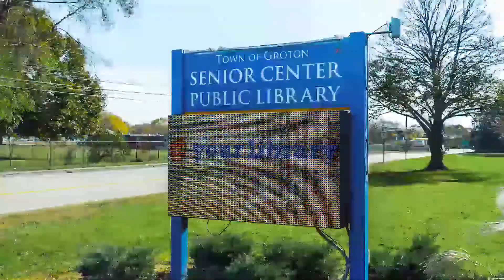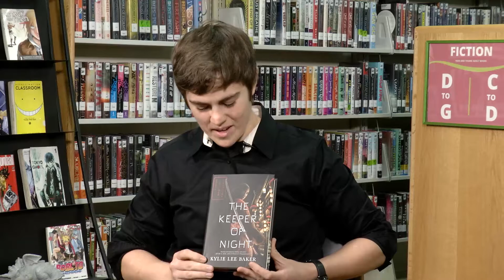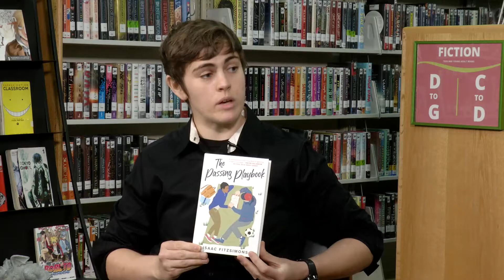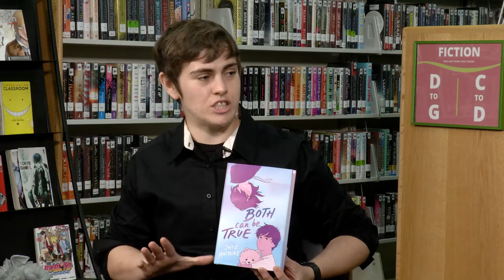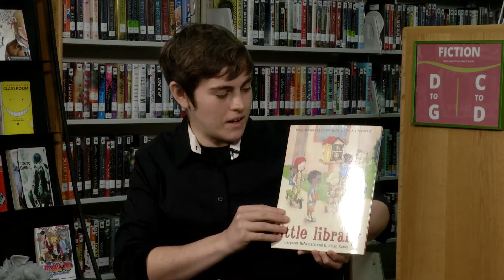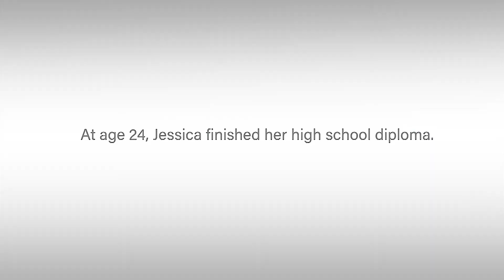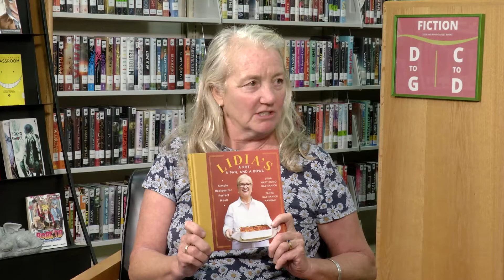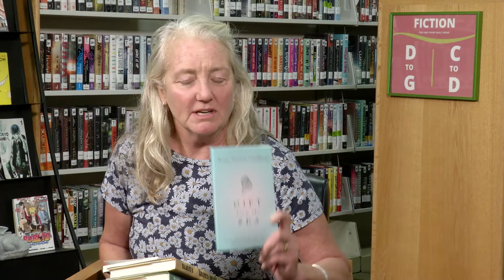@ Your Library - Holiday Book Recommendations 2021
Host Cathleen Clifford discusses holiday book recommendations with Annie Philbrick and Kelsy April from Bank Square Books (Mystic, CT) and Savoy Bookshop & Café (Westerly, RI).